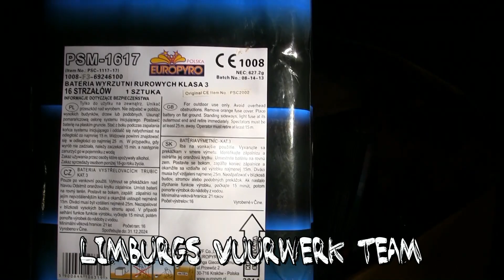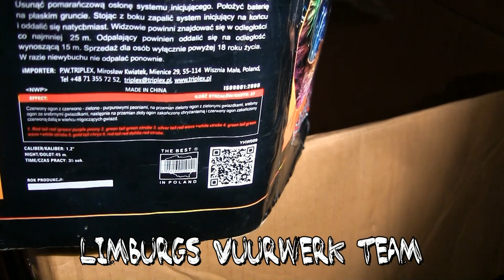Trailer Vuurwerk Seizoen 2016/2017 Full HD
Een kleine impressie van artikelen die jullie kunnen verwachten komend jaar op ons kanaal :)